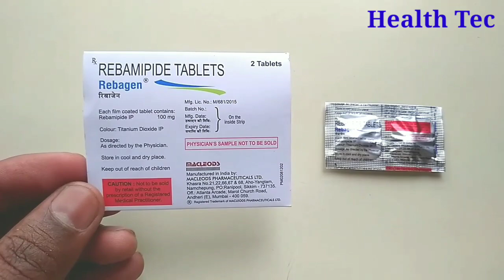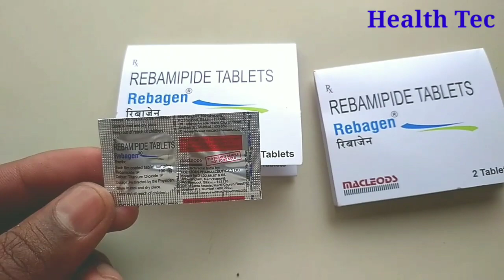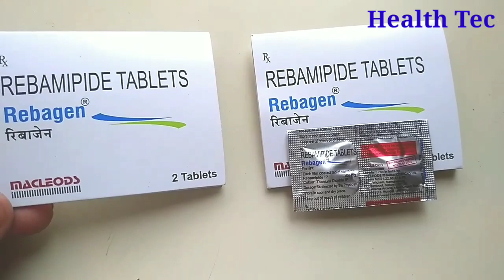सिर्फ 1 Tablet से मुंह के छाले,जख्म सभी ठीक होंगे | Rebagen Tablet Uses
Hi
health tec